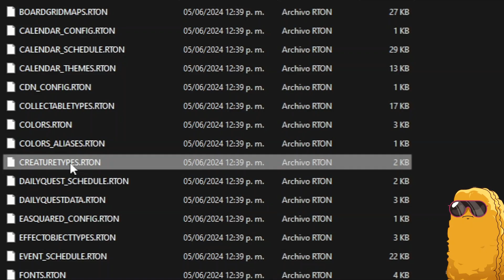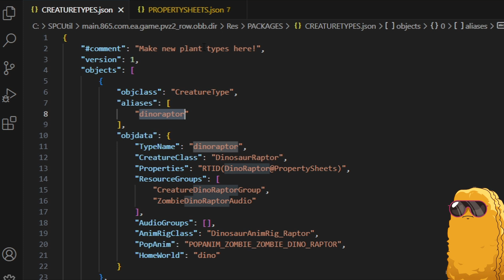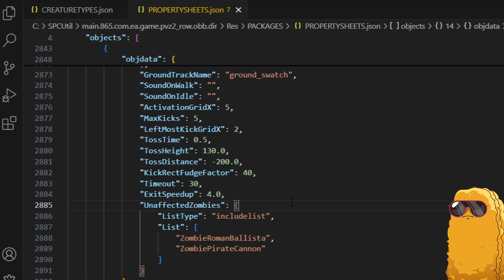PvZ2 Editar niveles (Avanzado): Modificar dinosaurios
Muy buenas a todos chicos, en este video podrán modificar a los dinosaurios y crear mezclas asombrosas :D